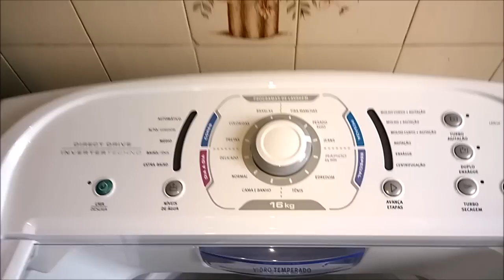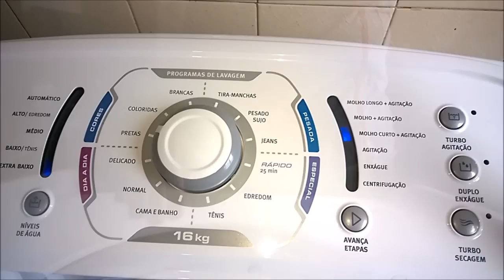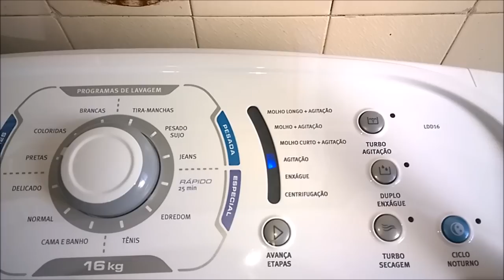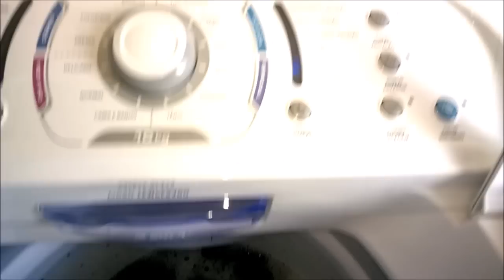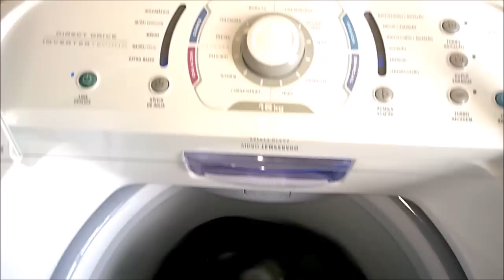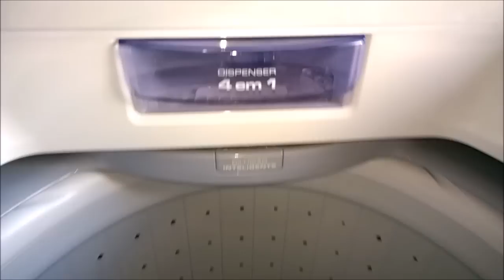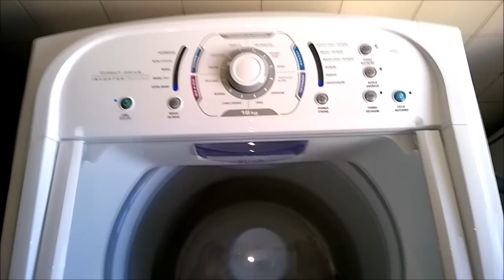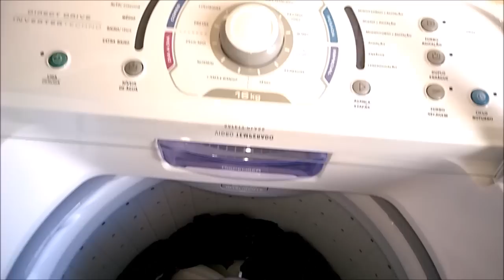Lavadora Electrolux Direct Drive 16 kg (LDD16) - Pretas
Vídeo mostrando a lavadora Electrolux Direct Drive Inverter Techno 16 kg (LDD16) lavando uma carga de roupas pretas no programa Pretas usando sabão líquido Baby Soft Concentrado e amaciante Mon Bijou Concentrado.

Excelente lavadora! Super recomendada!!!